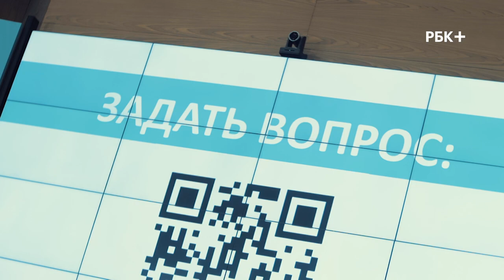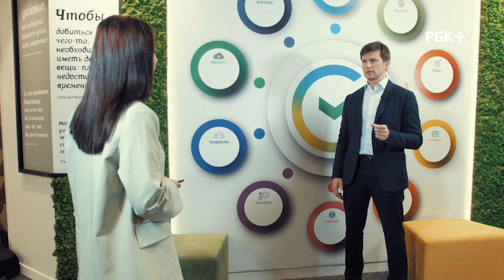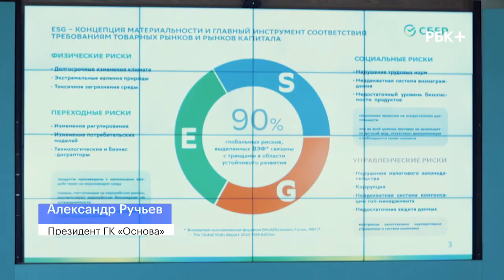Оператор. ТВ. РБК. Конференция «ESG в девелопменте»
Этот выпуск для РБК я снимал один, в две камеры.

Качество на ютубе может показаться не очень, потому что это не оригинал с тв а скачал с ютуба)) в реальности качество лучше

В Москве прошла конференция СберПро, участники пленарных сессий обсудили влияние ESG- повестки на девелопмент. Для того, чтобы соответствовать мировому тренду, российские компании меняют стратегические подходы в строительстве жилых объектов. В свою очередь, банки готовы финансировать проекты, которые являются экологичными и следуют необходимым стандартам ESG

Ведущая: Анастасия Пушкарева

Оператор постановщик: Артем Омельченко
Режиссер монтажа: Александр Кузнецов